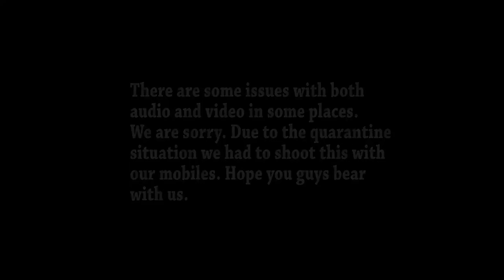We Watched Movies_What Did You Do ? (Part - 1)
People are being productive by getting engaged in plethora of activities while being quarantined. Similarly, we've also involved ourselves in many tasks, one of which is watching movies that has aided us in fighting boredom.

We would love to share and help many (like us) watch the movies we've watched because it's worthwhile.

(Please do bear with all the shortcomings of the video).

P.S. We have an understanding that there are veterans in reviewing movies, but we would love to get the hang of critically assessing and recommending a few to our friends. Please do not judge our selections, movie geeks! Pardon the beginner's flaws..😊

Editing - Jerin Moni Thomas
Camera - Libin and Sibi Williams
Behind the Curtain - Merin Rajan (MerViLee's "Mer")